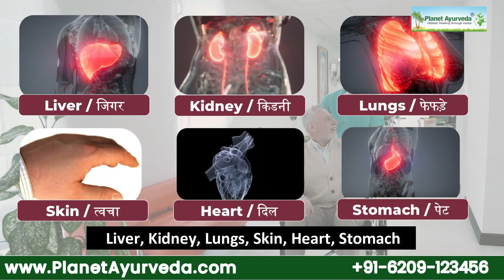How Ayurveda is Helping Ulcerative Colitis Patients Get Relief? Inflammatory Bowel Disease Treatment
"Finding Relief: A Saharanpur Patient's Journey with Ulcerative Colitis Through Ayurveda"

We are here again with a patient testimonial video, the patient is from Saharanpur (Uttar Pradesh) and was diagnosed with Ulcerative Colitis, a disease that not only affects the Physical health but emotional, mental, social, and financial health as well. He found Ayurveda as his Savior where he got permanent relief with Ayurvedic Medicines within 6 months only and living a better life now that also without medicines.

Ayurveda is a savior helping People Get Rid of Diseases Naturally within Months whereas Modern Medicine expects Patients to take Medicines Lifelong.

Step into the heartfelt journey of Mr. Kumar, a resident of Saharanpur, Uttar Pradesh, who battled the complexities of Ulcerative Colitis, a condition that not only took a toll on his physical health but also deeply impacted his emotional, mental, social, and financial well-being. In this powerful testimonial video, Mr. Sharma shares his transformative experience with Ayurveda, a beacon of hope that led him to permanent relief within a mere six months.

Ulcerative Colitis is a challenging inflammatory bowel disease that often leaves patients feeling helpless, as modern medicine sometimes offers only lifelong medication as a solution. However, Mr. Sharma's story stands as a testament to the profound healing potential of Ayurveda. Through a holistic approach that addresses the root cause of his condition, Ayurvedic medicines not only provided relief from symptoms but also restored Mr. Sharma's overall health and vitality.

Join us as Mr. Sharma recounts his journey of discovery, from the initial struggles and despair to the empowering moment when Ayurveda became his savior. Learn how Ayurveda offers a natural alternative, gently guiding patients towards wellness and liberation from the shackles of chronic illness.

In a world where modern medicine often falls short in offering sustainable solutions, Ayurveda shines as a beacon of hope for those suffering from inflammatory bowel diseases like Ulcerative Colitis. Through this compelling testimonial, discover how Ayurveda is not just treating symptoms but transforming lives, offering a path to healing that is as profound as it is enduring.